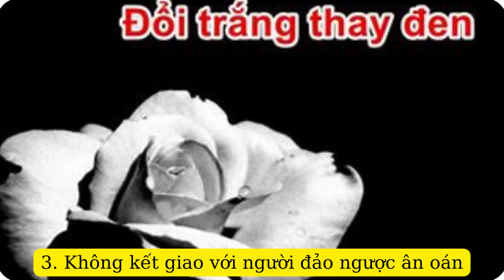Câu chuyện cuộc sống - 9 loại người không nên giao du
💥 Mỗi ngày, xem, đọc và suy ngẫm về một danh ngôn, một câu chuyện sẽ giúp bạn làm giàu thêm vốn sống và trưởng thành thêm từng ngày.
💥 Mỗi câu chuyện là một bài học quý giá, thiết thực để áp dụng vào công việc và cuộc sống. Hãy xem, nghe, đọc và suy ngẫm nhé các bạn!
💥 Những câu chuyện đáng xem, nghe, đọc và suy ngẫm về cuộc sống, bài học làm người trong cuộc đời, cùng với những bức ảnh, câu nói chứa đựng nhiều giá trị tốt đẹp
💥💥 Hy vọng kênh suy và ngẫm sẽ mang lại cho các bạn những giây phút thư giãn, những bài học kinh nghiệm cũng như những giá trị tốt đẹp trong cuộc sống!

Suy ngẫm, nghe và suy ngẫm, góc suy ngẫm, danh ngôn, triết lý cuộc sống, triết lý cuộc sống hay và ý nghĩa, triet ly cuoc song hay va y nghia, thiền, thiền định, bài học cuộc sống, câu chuyện cuộc sống, bài học cuộc sống hay và ý nghĩa, bài học kinh doanh, bài học kinh doanh đắt giá, bài học hay, giá trị sống